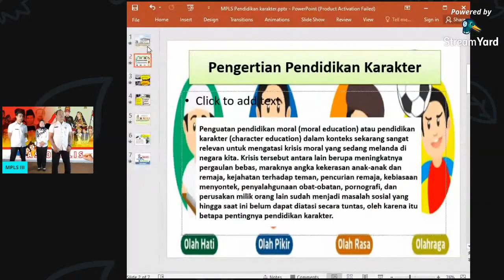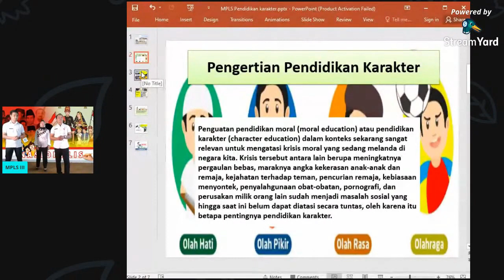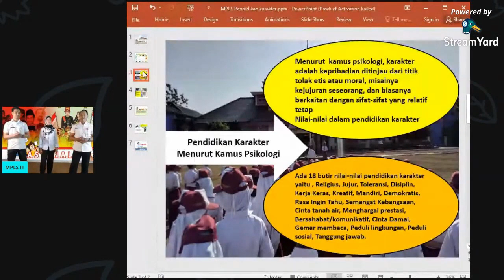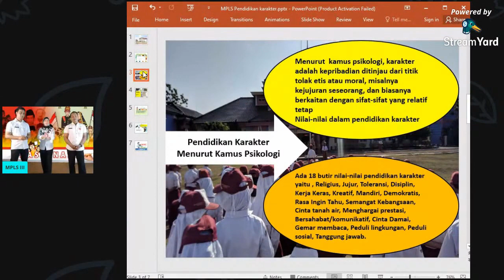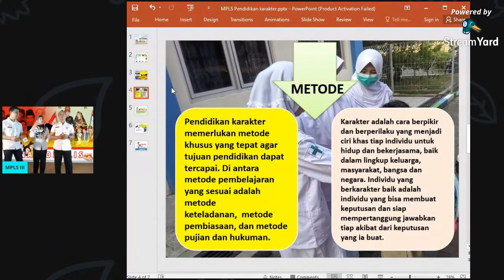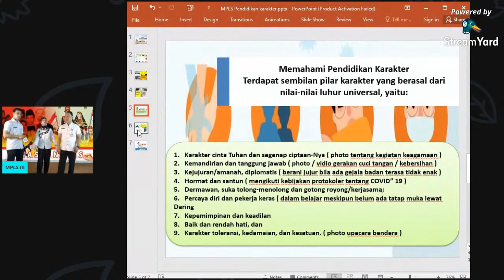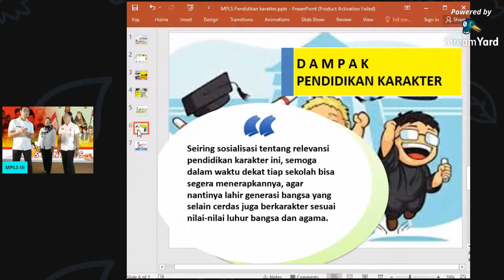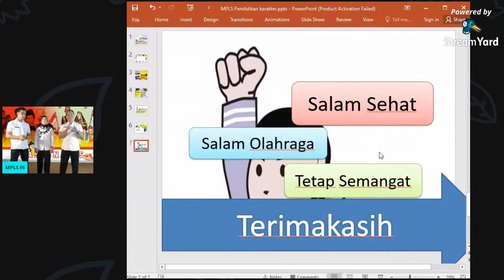MPLS HARI KE-2, PEMBENTUKAN KARAKTER ERA COVID 19, SDN SENDANGMULYO 04 TAHUN 2021